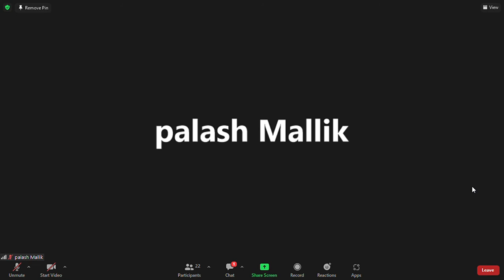IT Governance, Class-2, Part-1